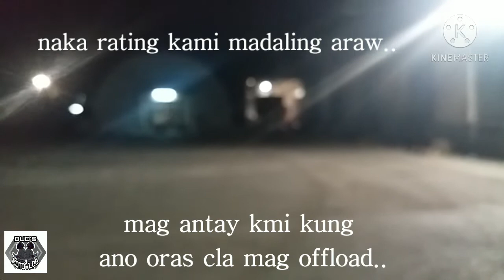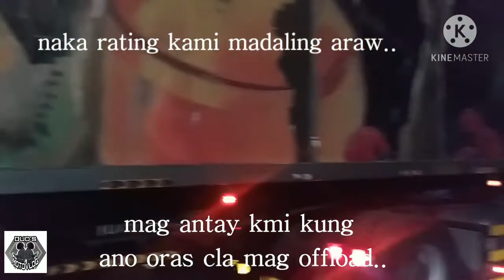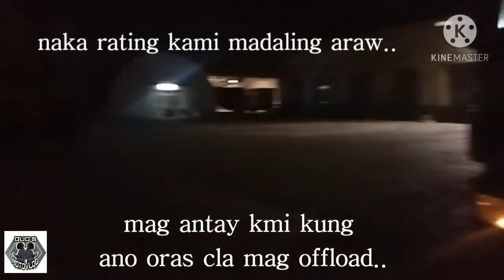Madaling araw Na kmi Nakarating sa jedah...